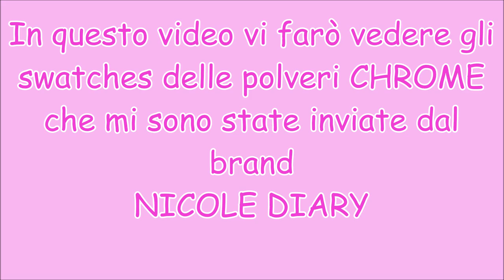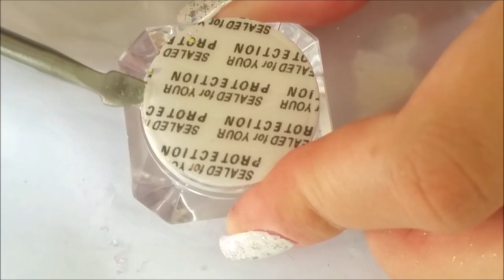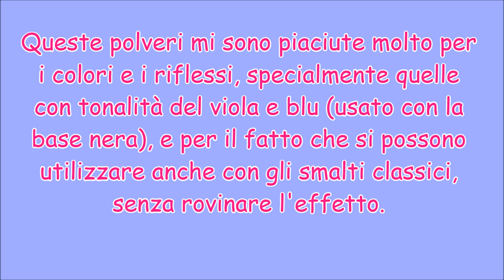Chrome Powder Swatches from Nicole Diary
Nicole Diary Store

Chrome Powder: